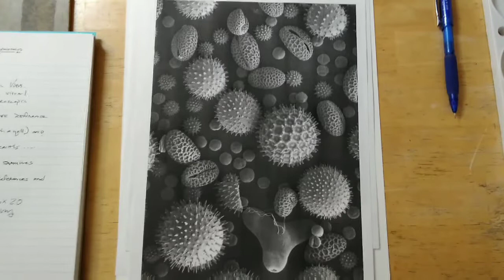Mixed Media Microcosmos